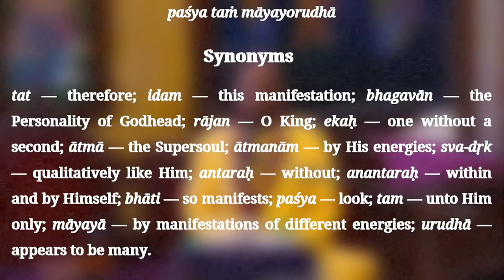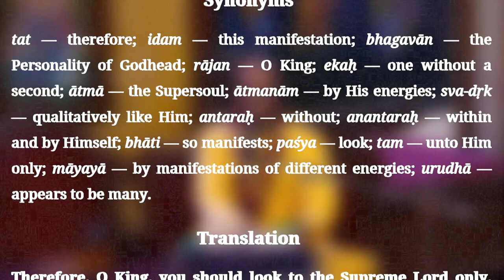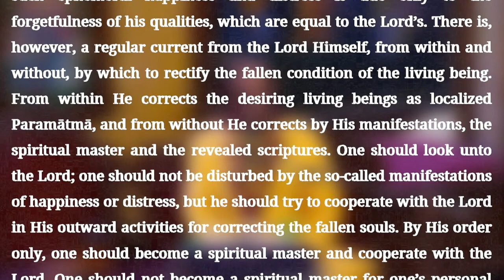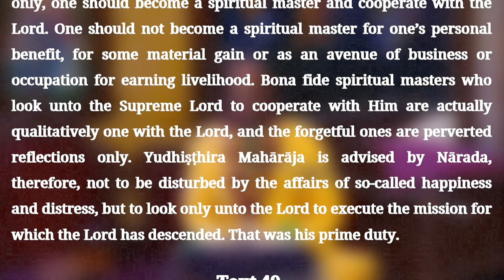Does love mean shielding our loved ones from their actions' consequences? PEER acronym